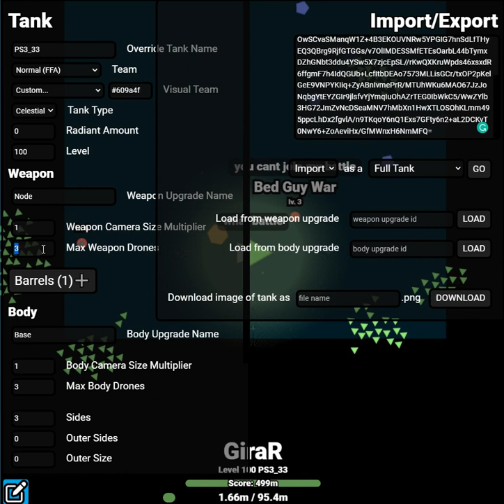I added PS3_33 and Mladic to Scenexe! (Codes in Description)